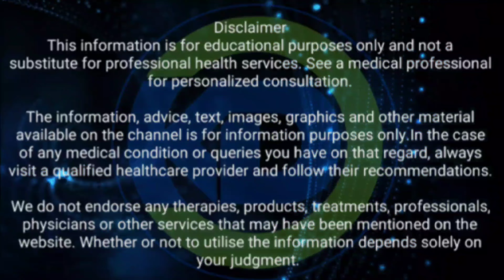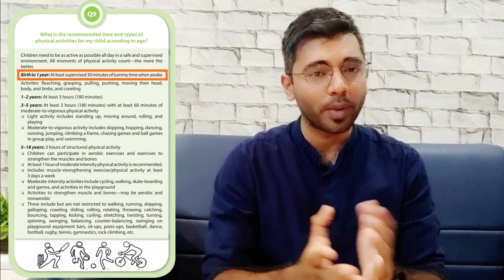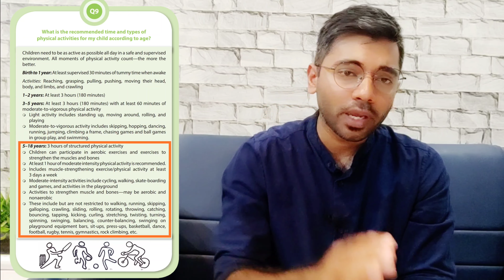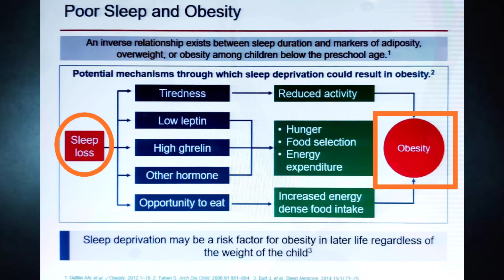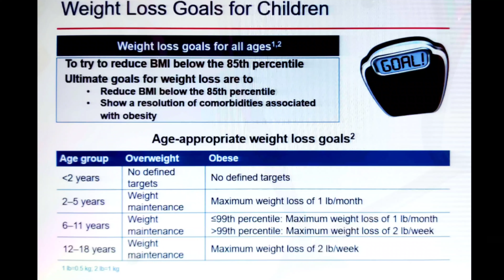Treatment of obesity in children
Overweight and Obesity in Children is an emerging pandemic effecting more than 20% of the children worldwide. First step to manage any problem is to identify and diagnose it. Here in this video I have discussed about the prevention and management of Obesity and Overweight in children.

Also in the video I have give the guidelines according to the age for physical activity, screen time and sleep time in 0 to 18 year old Children

For causes, diagnosis, complications and BMI classification of Childhood Obesity, watch the Part-1 of this video 👇

🤗🤗We are now available for online consultation.🤗🤗

🌸🌸Link for direct consult on web🌸🌸

👉 For General Physician: Dr. Shailaja Chanchal
(MBBS, Fellowship in Diabetes ( Fortis & Royal College, London), Fellowship in Family Medicine)

👉 To Consult Online or Book appointments WhatsApp on:
For Dr. Rana Chanchal: 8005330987
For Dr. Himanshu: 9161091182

Timeline
0:00 Introduction
0:35 Prevention of Obesity (Education)
1:14 Maternal Health
1:25 Breastfeeding
1:50 Physical Activity Guidelines
4:06 Sleep Guidelines
5:06 Screen Time Guidelines
6:56 Diet & 5-2-1-0 Rule
7:56 Weight Loss Goals
8:30 Practical Tips
9:36 Share & Subscribe

Videos you may be intrested in

The information, advice, text, images, graphics and other material available on the channel is for information purposes only.In the case of any medical condition or queries you have on that regard, always visit a qualified healthcare provider and follow their recommendations. We do not endorse any therapies, products, treatments, professionals, physicians or other services that may have been mentioned on the website. Whether or not to utilise the information depends solely on your judgment.

Kind Regards

Dr. Rana Chanchal, MD Pediatrics, Fellowship in Neonatology, Manchester & DCH, RCPCH, London, UK.

Dr. Himanshu Kumar, MD Pediatrics, Ex- Assistant Professor (PIMS).

PLEASE NOTE: We have not violated any terms of YouTube. We respect all your terms and policies on YouTube. So kindly No Copyrights claims.